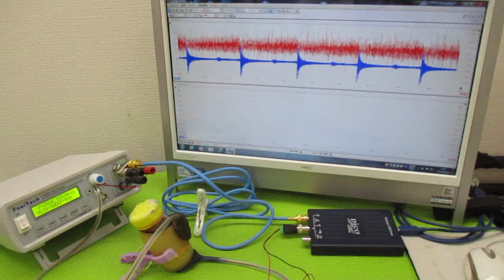オリジナル製品：超音波発振プローブを利用した超音波制御技術 ultrasonic-labo